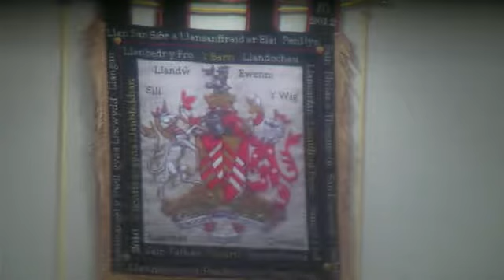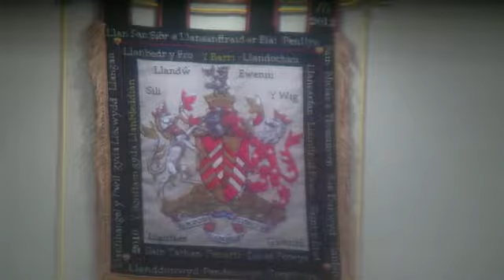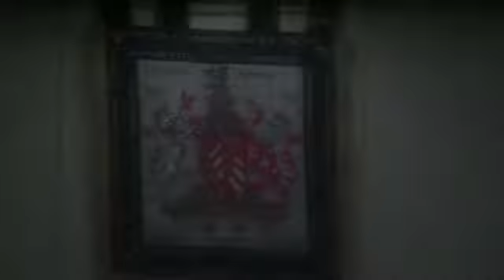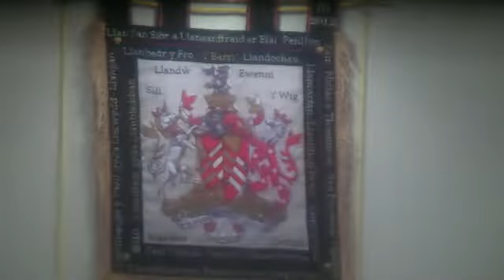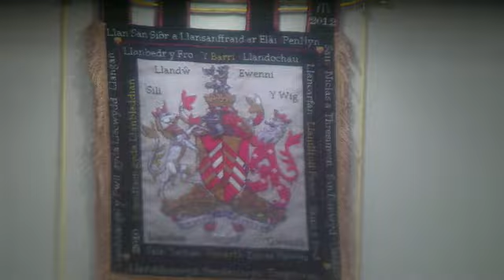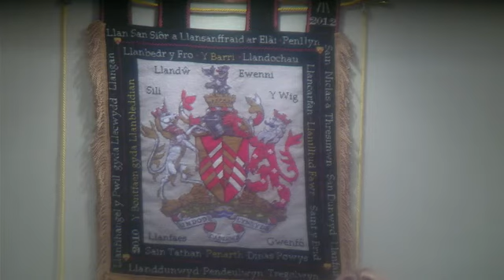Vale of Glamorgan Council - Full Council - Special Meeting - 28th March 2018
Vale of Glamorgan Council, Full Council, Special Meeting Wednesday, 28th March, 2018 at 6.00pm